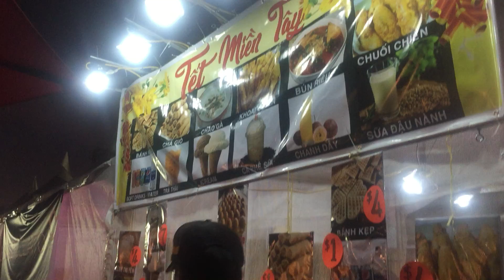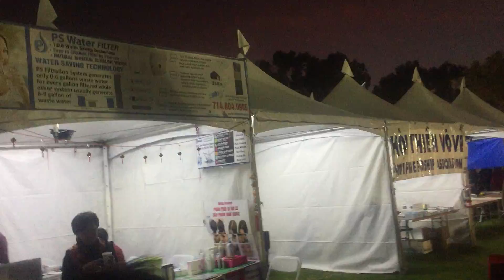Việt kiều tứ xứ hội tụ tại hội chợ tết quận Cam 2020 !!!